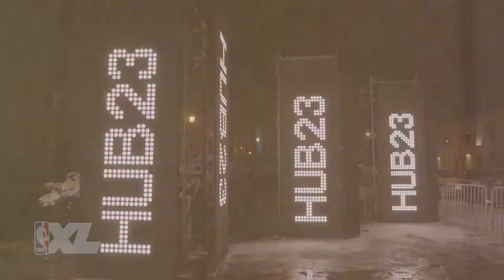Sights & Sounds Of NBA All-Star 2020 - NBA XL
From the on court, to the off court, events, games, stores, activations and everything going on at Chicago during NBA All-Star Weekend, NBA XL gives you a look.